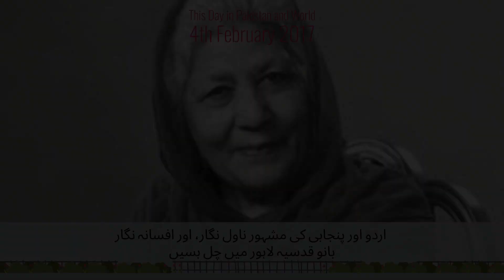4th February in History | General Yahya Khan and Bano Qudsia